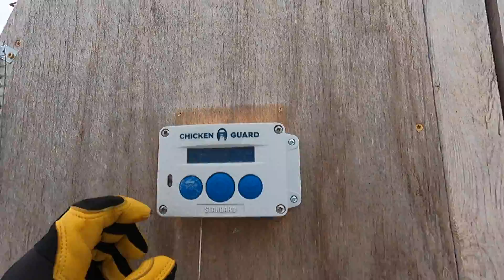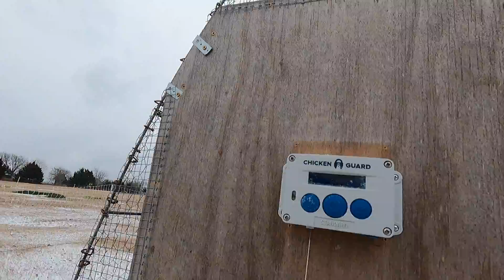Farm Chores In Frozen Texas Weather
Farm chores got harder today when we moved from Texas to the arctic circle on Valentine's Day! Crazy cold temperatures with lots of snow and ice that got much worse as the day went on. We don't mind the extra work and love working together on Savvy Organics Farm organic gardening and pastured poultry.